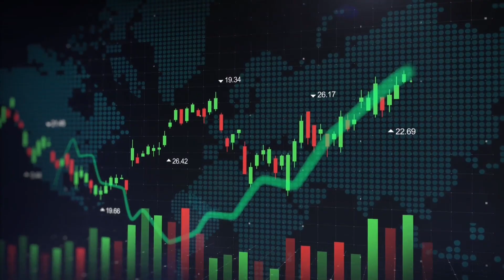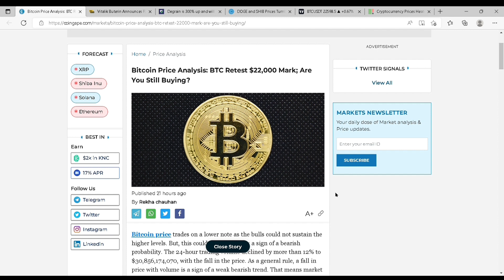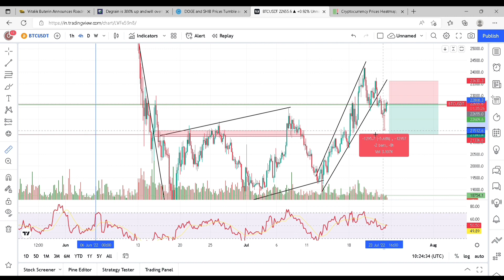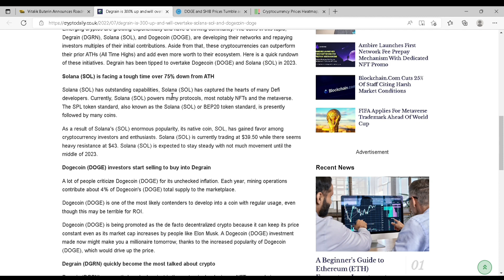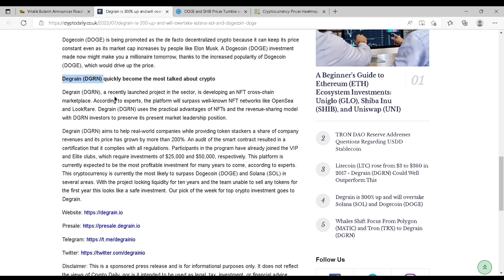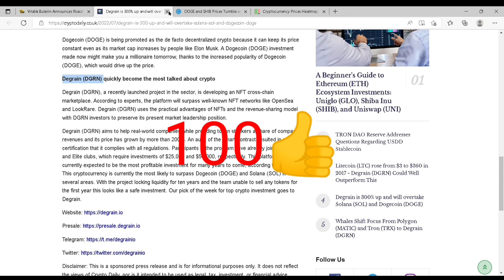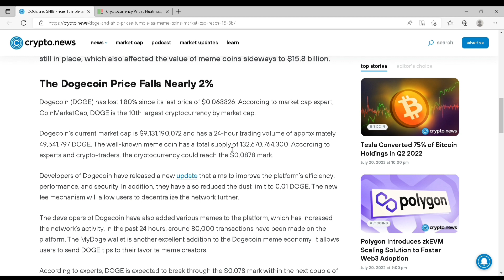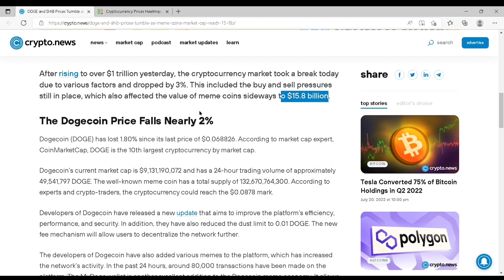Will Degrain Beat Doge ? | Bitcoin Price Prediction | Crypto News Bangla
Will Degrain Beat Doge ? | Bitcoin Price Prediction | Crypto News Bangla | Bong Crypto

Facebook : To be revealed soon...
Insta : To be revealed soon...
Twitter : To be revealed soon...